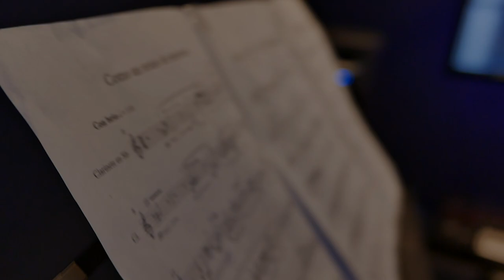Matías Sánchez Greco - "Como un retazo de memorias", 2022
Pieza compuesta como homenaje en memoria de Juan Luis Sánchez Giménez.

Clarinete: Lautaro Abrego
Grabación: Daniel Perrone
Video: Lautaro Abrego
Fotos de estudio: Ariel Candiyú

Grabado en estudio The cave sound studio, Mataderos.